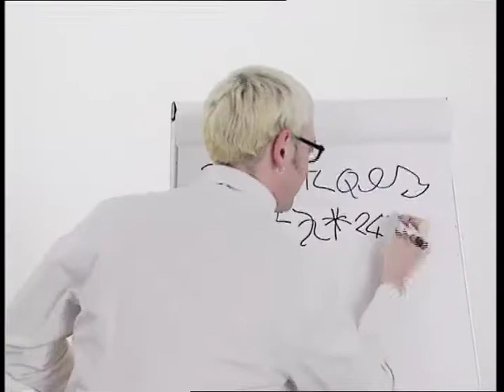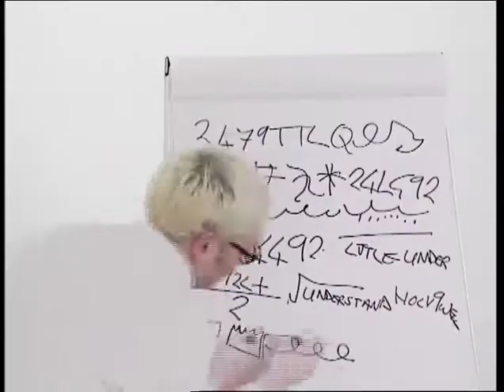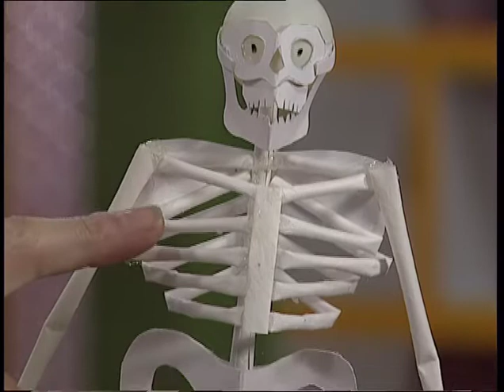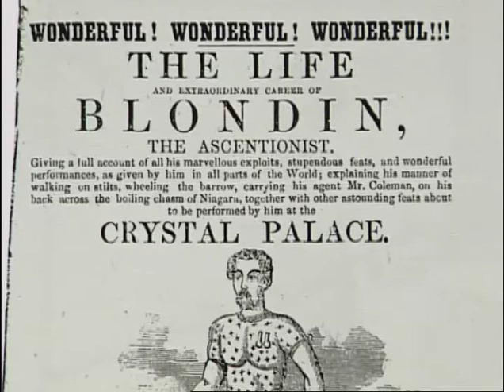Big Bang (Series 4) Episode 5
Today Gareth gives us the low-down on tightrope walking in a re-enactment of the greatest of all time, Blondin. In 1859 Blondin went from the American to the Canadian side over Niagra Falls (with no safety net), only to be turned back by Customs! He repeated this several times with a wheel barrow containing a lion, and another time stopped to do a hand stand. He was eventually banned from doing it! We then expose the secrets of Victorian murderers in the 'Strange but True' story of arsenic poisoning. Plus, find out how to make an authentic spider's web and unicycling skeleton